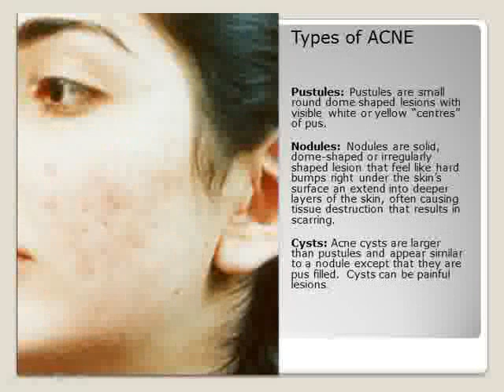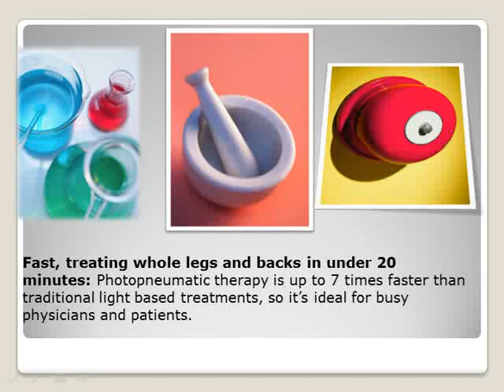Aesthera Laser and Acne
Lecture given by Dr Patrick Treacy at FACE Conference London in 2007 on the application of photopneumatic lasers to acne.